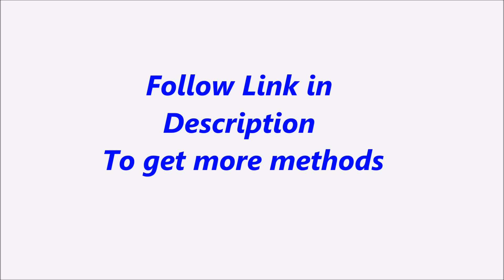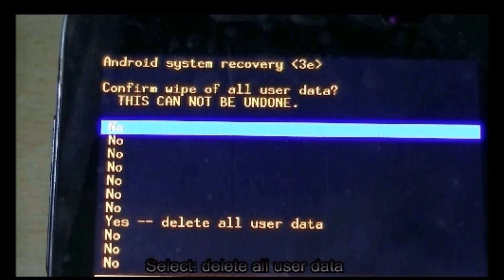Alcatel One Touch Pop 7S Hard Reset, Format Code solution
Description :

Alcatel One Touch Pop 7S  Hard Reset, Format Code solution. You can Hard Reset your mobile easily for free. If you can not solve your problem,  Please follow our website to get more methods and information.